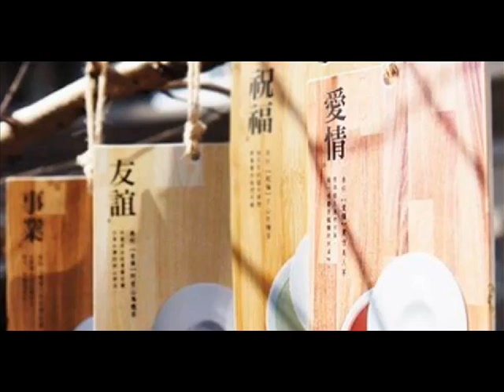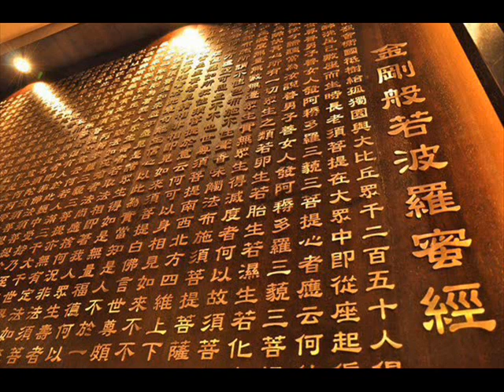竜 の 天空 音楽が 眠く竜の祈り 姬神 千年回廊 軽い音楽 • ¸♪♫♥竜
竜 の 天 空

すぐに明るい未来感を持っている.。

もはや設定しているので彼ら自身で限界巻き込まれる世界を見て 。

千年の祈りを聞いて涙が出ます。

竜の祈り-姬神-千年回廊